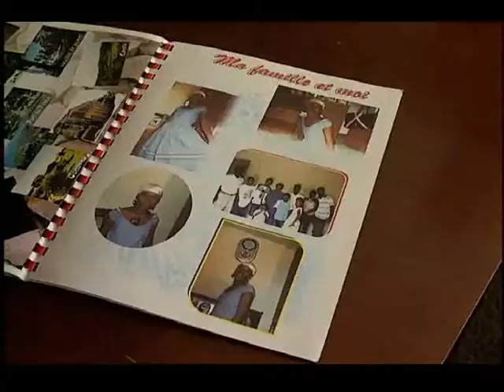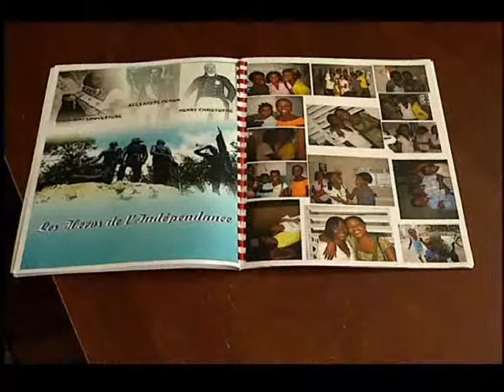A College Student Worries About Family in Haiti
I had the opportunity to meet a very strong young Haitian, who's family did survive the earthquake. But because of her scholarship she won't be able to see her family until 2011-- when the program is over.
 I wrote, shot and edited this piece.